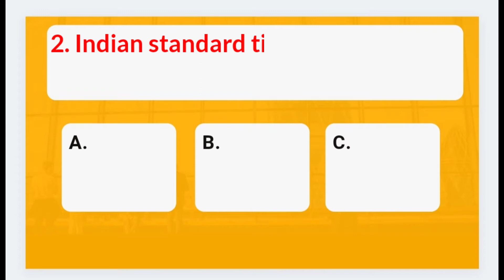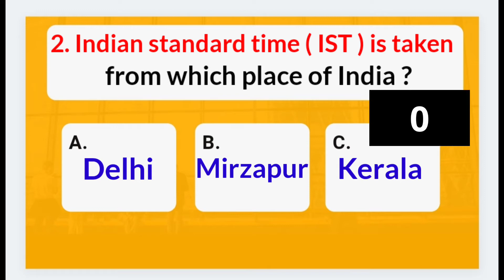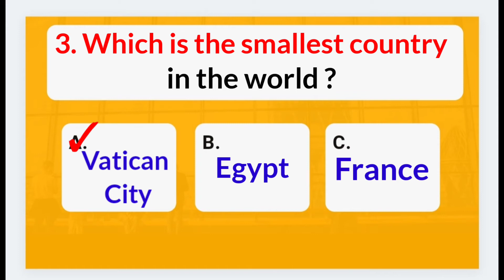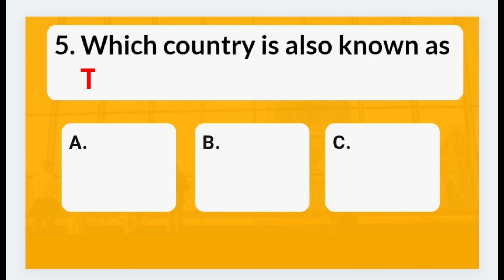Which Part of the Human Body Can't Feel the Pain ?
Gkinenglish Intelligenceonline Gkenglishintelligenceonline Whichpartofthehumanbodycan'tfeelthepain?#